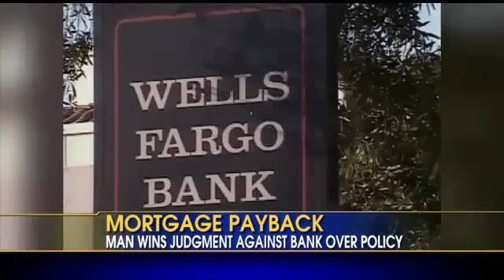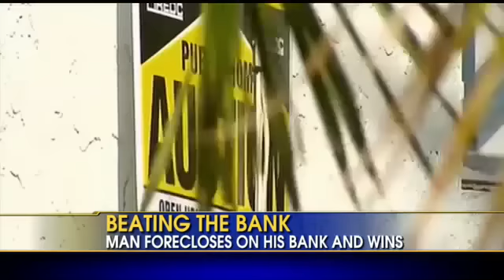Vampire On Fox News - True Blood Style.....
Well they were bound to come out sooner or later.